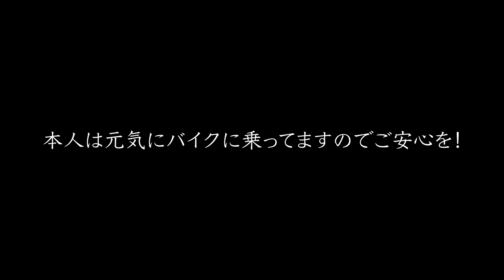坂道でNのまま停めるとこうなります。｜suzuki hayabusa gsx1300r【モトブログ】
私の不注意によって沢山の方にご迷惑をお掛けしてしまいました。
今回の動画はあげられないと思っていましたが、
この状況ってバイクに乗っているとよくあるシーン・・・。
皆さんは注意されていると思いますが、
一つのうっかりで命に関わる大きな事故につながる事。
私は今回痛感したので、こんな事に皆さんがならないように
少しでも気にして頂けたらと思い動画制作いたしました。
不快な思いをさせてしまった方、申し訳ございません。

そして助けてくださった方々、本当に本当に有難うございました。

メインでカットされた動画や、ゆるい裏側動画などメンバー限定特典あり🌟

＊Ruriko＊
My motorcycle ： Hayabusa & Daytona675 ＆ CRF250L